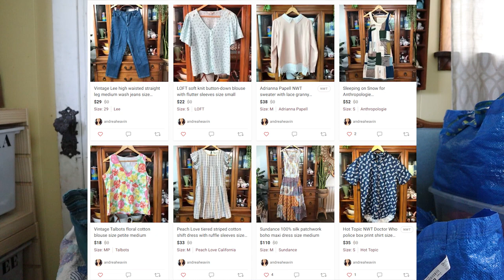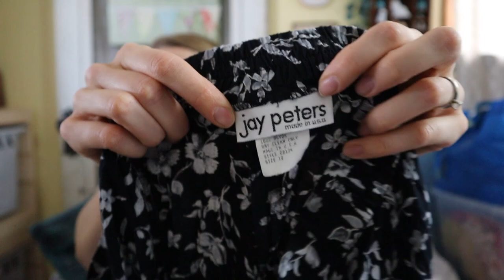I Went to The Bins Every Day for A WEEK! Goodwill Outlet Vintage Haul / Shop my haul for cheap!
I did it again! About a year ago I went to the bins every day for a week for a YouTube series and I was crazy enough to do it again this year. The twist this year is that you can shop my haul to buy for your self or to resell online for profit, because I am going to be giving you first dibs on my entire haul over on What Not! Starting prices will start at $2 and average about $5 so be sure to bookmark my shows if you see something you've got to have! Otherwise, just enjoy my hauls as normal and I hope you learn something to help you in your reselling business.

🤗I hope you enjoy this video! I am putting out new videos once a week! Have a great rest of your day!

Here's my Whatnot Invite Link! If you use my link below we both get $10 to use towards any purchase on Whatnot.

Lemon Polymailers
Lint Rollers
​​​​​​A​ lighting kit similar to mine
​​​​​​​Canon EOS M50 with Rode Microphone creator kit
Sweater Shaver
Shipping​ Scale
Gingham Polymailers
Contractor’s Paper I use for wrapping sales Packing tape I Buy
Amazing Whip it Cleaner

Thrift to resell on poshmark,Resell thrifted items on ebay,thrift with me to resell on ebay 2022,resell clothing for profit online,Thrift haul,Reseller,selling vintage clothing online,What to sell on poshmark,What to resell online,what to resell for profit,Fort Lauderdale,GW Bins,Goodwill Outlet,goodwill outlet haul,I Went to The Bins Every Day for A WEEK!,Goodwill Outlet Vintage Haul,/ Shop my haul for cheap!,Vintage Clothing haul for sale,Whatnot,whatnot app